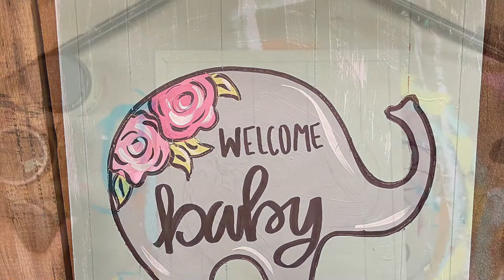Elephant Plaque Step by Step Video Tutorial s9q1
See how easy it is to decorate these cute wooden craft cutouts in our step by step video art tutorials. All craft products featured in our videos are available through our website in various sizes. We offer letters, picture frames, monogram shapes, and various seasonal art cutouts for all occasions. Visit us to see our full assortment of craft cutouts for all occasions and holidays.